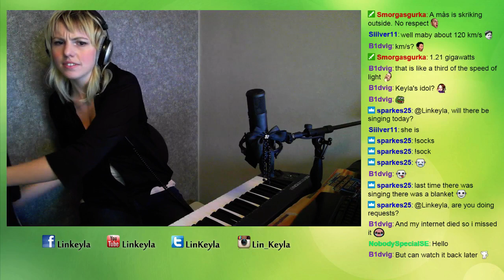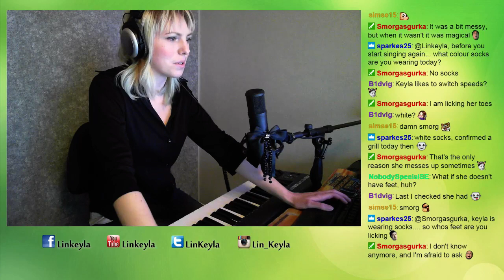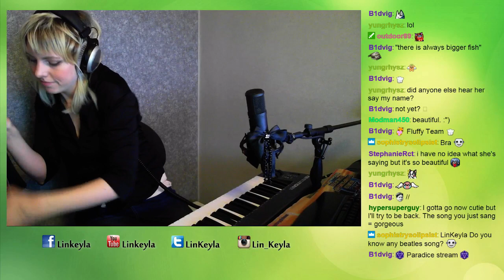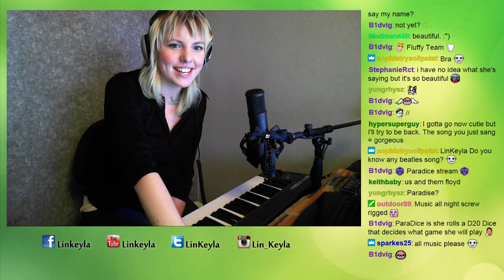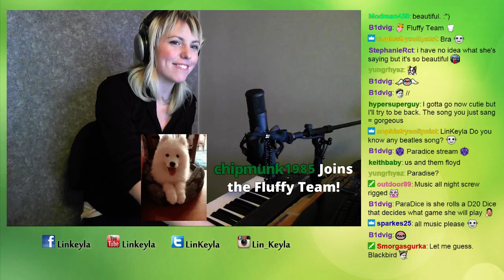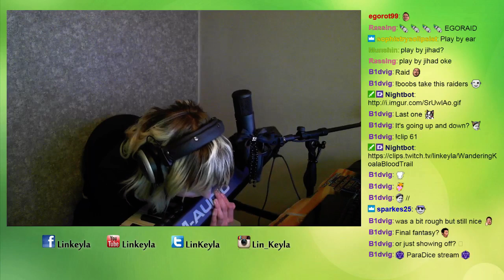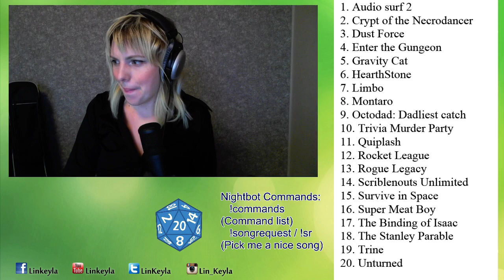Live music session on Twitch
Another "Consert".
Enjoy my old self singing.

Date of Stream: 2017 Mars 31